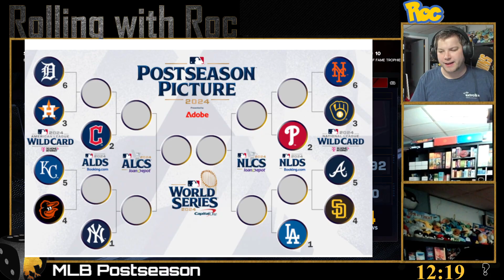RWR MLB Postseason Predictions - 9/30/24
Rolling With Roc gives his official 2024 MLB Postseason predictions.